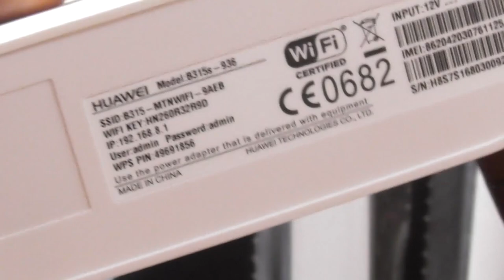UNBOXING ROUTEUR WIFI LTE MTN-Aiilas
Salut!Je fais le déballage du boitier wifi MTN B315 LTE.
Si la vidéo vous a plu,n’hésitez pas a la likez,à laisser un ou des commentaire(s) et surtout de D'ACTIVER la CLACHE de notification 😆pour ne rien  rater.